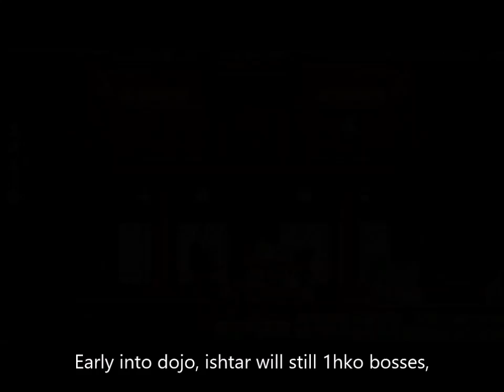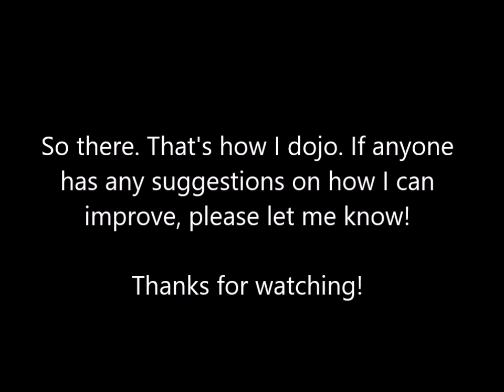[Maplestory] Mercedes - How I Dojo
This is just how I do things. I don't think there's a "best" way to dojo; this is just what feels comfortable for me